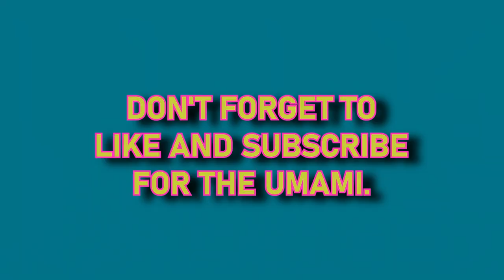Food Wars Meets Monkey Island?- (Epic Chef- Voiced Over- Episode 1)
I'm voicing over the first 2 hours of this new game, which is a farming/cooking adventure game with off-the-wall humor.